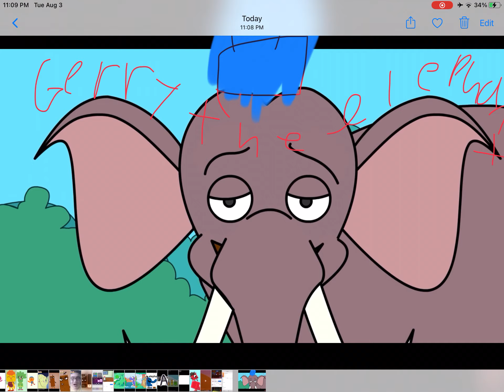My ask the storybots OC Gerry the elephant